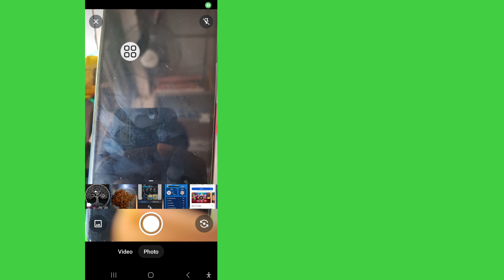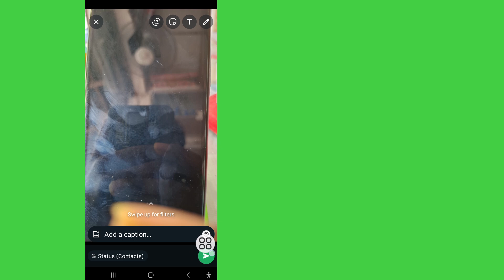WhatsApp Status တွင် တစ်စုံတစ်ဦးကို ဖော်ပြနည်း | သင်၏ WhatsApp အခြေအနေတွင် လူများကို Tag လုပ်ပါ။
WhatsApp Status တွင် တစ်စုံတစ်ဦးကို ဖော်ပြနည်း (အပ်ဒိတ်အသစ်) |  သင်၏ WhatsApp အခြေအနေတွင် လူများကို Tag လုပ်ပါ။

 ဤတွင်၊ သင်သည် WhatsApp အခြေအနေတွင် တစ်စုံတစ်ဦးကို ဖော်ပြလိုပါသလား။  သင်၏ WhatsApp အခြေအနေတွင်လူများကိုမည်သို့ Tag လုပ်နည်း။  တိကျသောအဆက်အသွယ်များကို အလွယ်တကူဖော်ပြနည်း၊ သင့်ဇာတ်လမ်းများကို ပိုမိုအပြန်အလှန်အကျိုးသက်ရောက်ပြီး ဆွဲဆောင်မှုဖြစ်စေရန် သင်ယူပါ။  ဤရိုးရှင်းသောလမ်းညွှန်ချက်သည် သင့်အား သူငယ်ချင်းများကို မည်သို့ Tag လုပ်ပြီး သင်၏ WhatsApp Status နှင့် ချိတ်ဆက်နည်းကို ပြသပါမည်။

 💛 ကြည့်ရှုပေးတဲ့အတွက် ကျေးဇူးတင်ပါတယ်။
 💛Adnan  ''LIKE'' ထားခဲ့ဖို့ မမေ့နဲ့နော်
 💛 သူငယ်ချင်းတွေနဲ့လည်း မျှဝေပေးပါဦး

အခြားဆက်စပ်မေးခွန်းများ-.

 WhatsApp Status တွင် တစ်စုံတစ်ဦးကို ဖော်ပြနည်း။

 သင်၏ WhatsApp အခြေအနေတွင်လူများကိုမည်သို့ Tag လုပ်နည်း။

 WhatsApp status photo တွင်ဘယ်လိုရေးရမလဲ။

 WhatsApp တွင် တစ်ယောက်ယောက်ကို ဖော်ပြနည်း။

 ကြည့်ရှုပေးတဲ့အတွက် ကျေးဇူးပါ ❤️